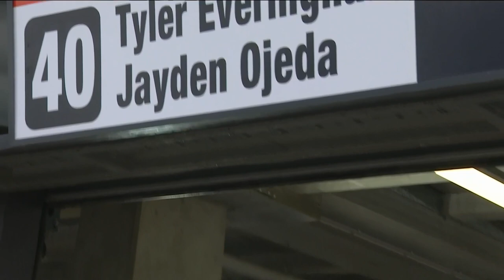Sunday Paddock Pass PREVIEW LIVE - Supercheap Auto Bathurst 1000 | Supercars 2020